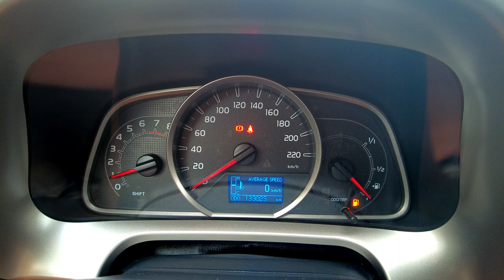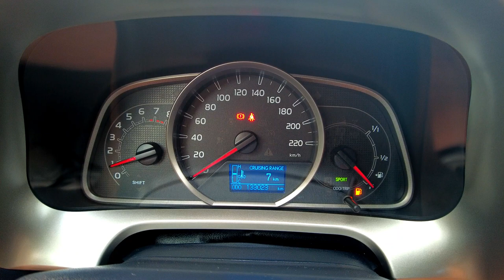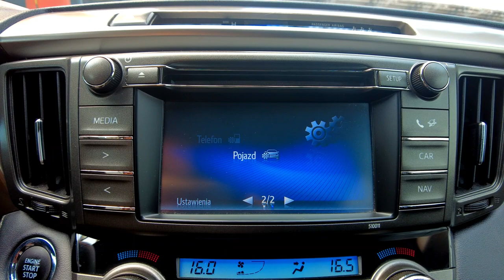TOYOTA RAV 4 2.0i 150KM 4x4, 20th ANNIVERSARY, KAMERA+XENON, Auto Centrum Bracia Sikora